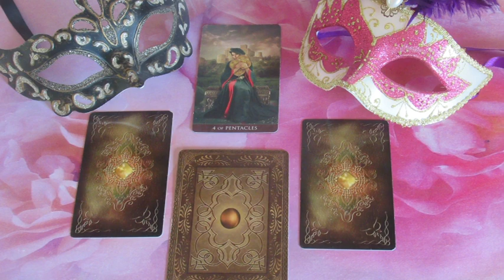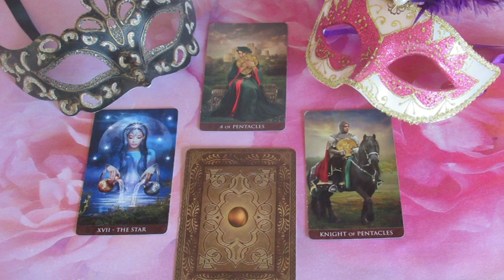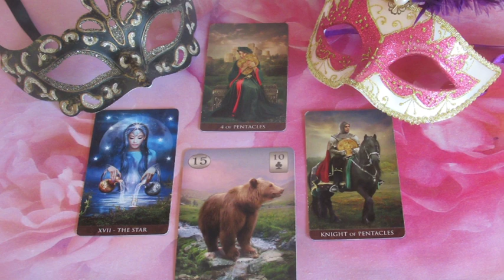??? JÓSLÁS Február 4-én "Ö kicsit makacs"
Telefonos elérhetőségem jóslásra:
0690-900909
750Ft/Perc

Átutalás:
Erste Bank
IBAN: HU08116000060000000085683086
BIC: GIBAHUHBXXX
Tulajdonos: Dendera Susanna Medici
Kép: shutterstock/murza08